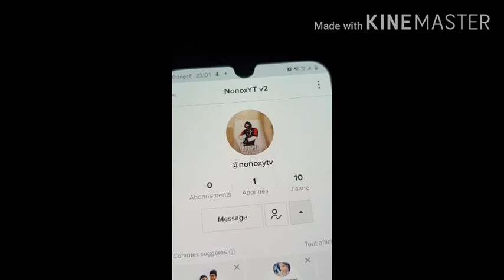Voilà ma nouvel chaine tictok est celle de mon cousin